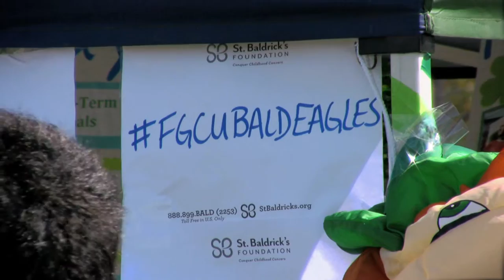Meet Christina Garcia, Social Media Marketer